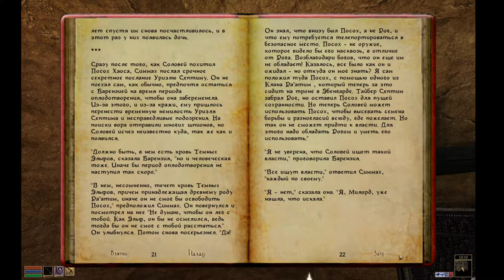The Elder Scrolls III: Morrowind серия 28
Можете не смотреть два часа мазохизма, случайно нашёл учителя который бесплатно прокачивает навык "тяжёлые доспехи")))